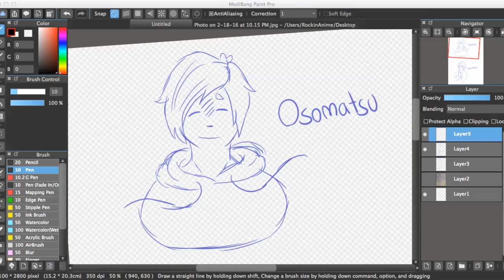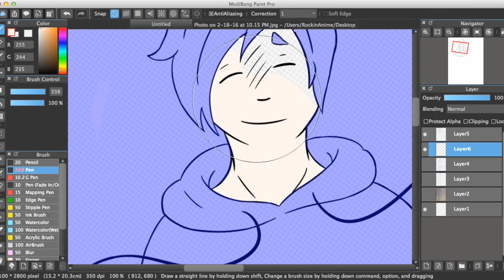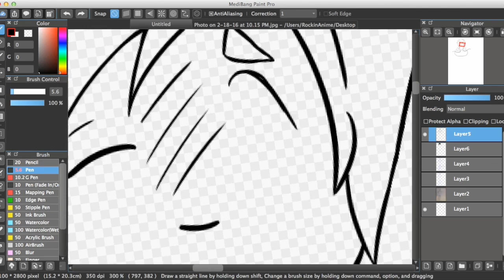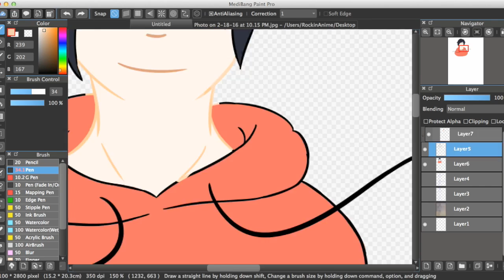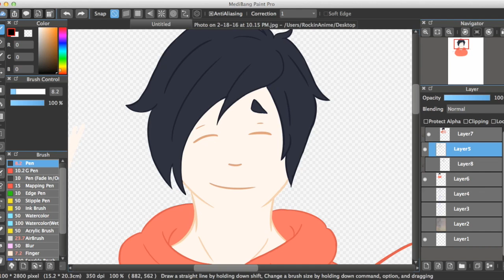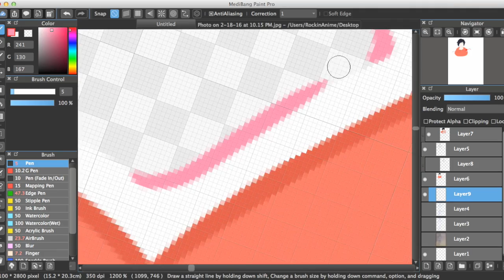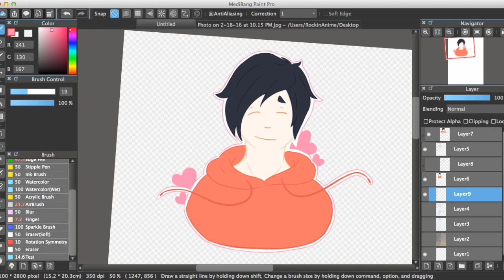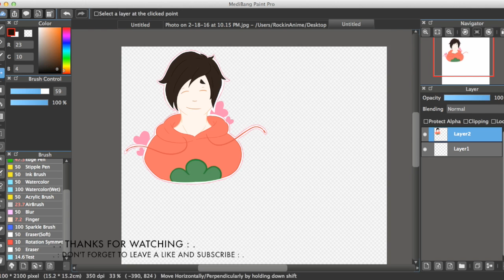Speedpaint: [Osomatsu-San]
cute doodle of a cutie patoot

1. Crystal Kay@kimi ga ita kara - music box
2. Mariya Nishiuchi@Save me - music box